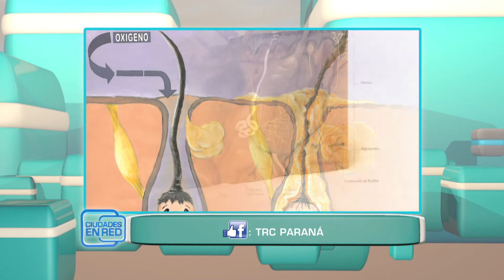Caída de cabello - TRC Paraná - Peluquería científica - Mariángeles Luna